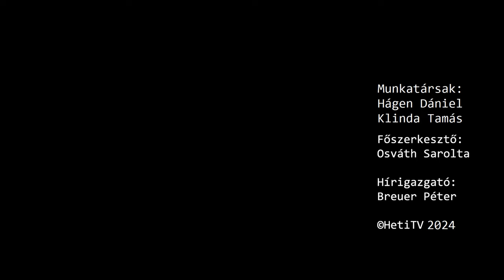Heti Jégbüfé - Lengyel László